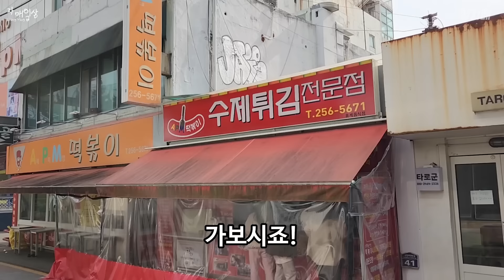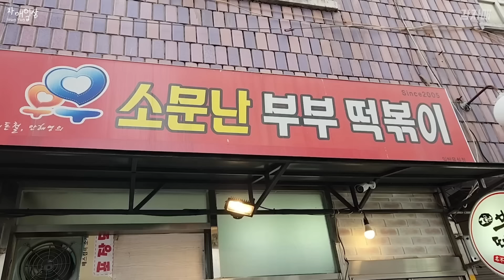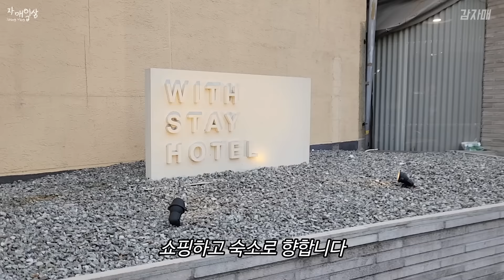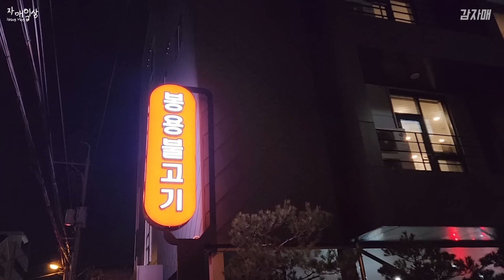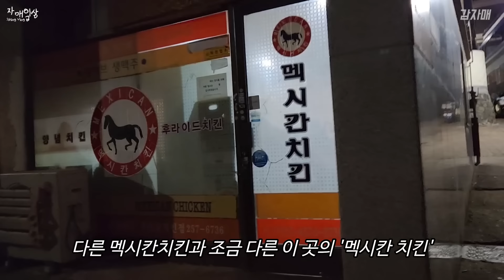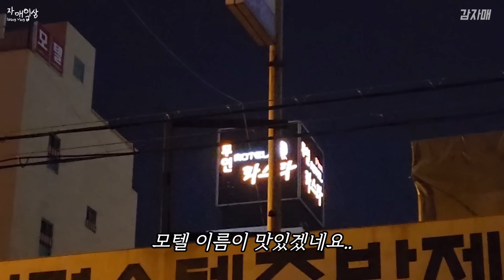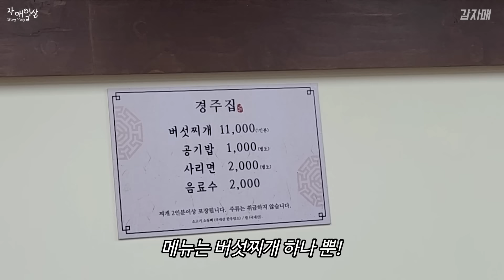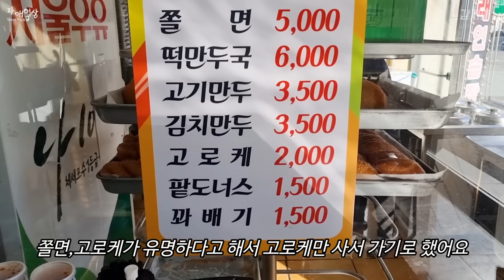찐맛집만 뿌시고 온 1박2일 청주여행😎 불물냉면 돈까스 떡볶이 파불고기+볶음밥 쫄쫄호떡 버섯찌개 가성비 쩌는 치킨 맛집 고로케 꽈배기 빵맛집 먹방브이로그 Mukbang VLOG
🎬타임라인
00:00 청주 레쭈꼬!
01:08 불물냉면 돈까스
05:26 쫄쫄호떡
07:20 떡볶이
09:52 빵+커피
11:44 숙소
14:44 파불고기+볶음밥+소주
21:27 가성비 쩌는 치킨집
29:45 편의점
34:12 버섯찌개
39:28 카페
41:28 일타스캔들 촬영장
42:18 고로케 꽈배기

🎈정보
냉면 : 짱이네
떡볶이 : 소문난 부부떡볶이
파불고기 : 봉용불고기
치킨 : 멕시칸우암체인점 (음주로 인한 혹시나 모를 사고 때문에 부모님을 동반한 경우라도 미성년자는 받지 않고 있다고 합니다 이점 참고하시고 방문해주세요!)
버섯찌개 : 경주집
카페 : 아우트로
고로케 : 오성당
숙소 : 위드스테이